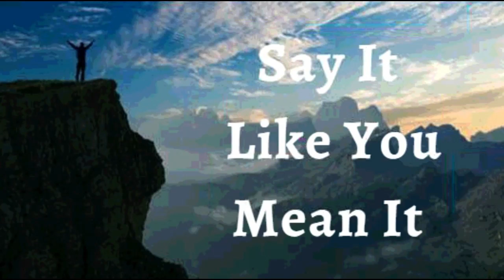7th September 2022 Say It like You Mean It (Audio in Goan Konkani)